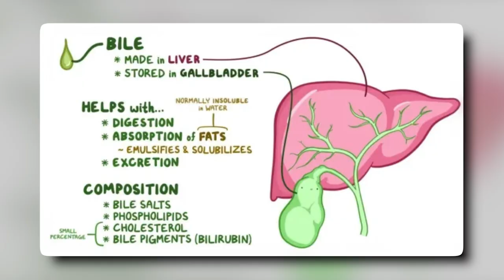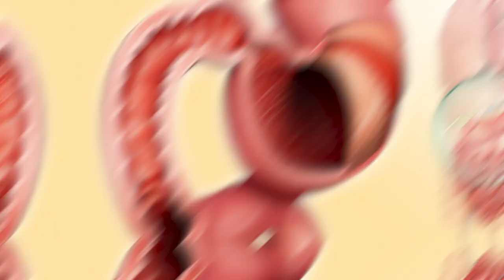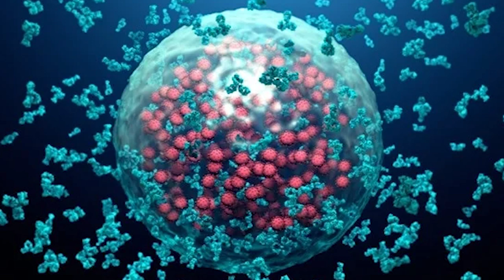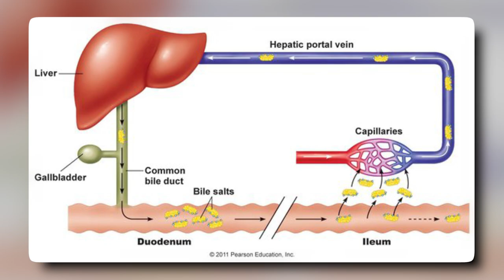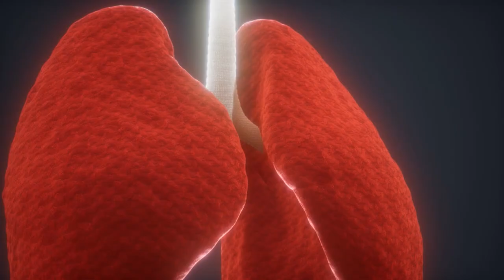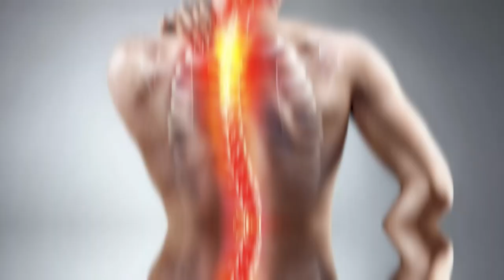What Happens To Your Body When You Drink Lemon Water Daily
Lemon water is a popular health drink that has been gaining popularity in recent years. It is made by simply squeezing lemon juice into a glass of water and drinking it. Many people swear by the benefits of lemon water, claiming that it can help with weight loss, improve digestion, boost the immune system, and even clear up skin. But are these claims true? In this video, we will explore what happens to your body when you drink lemon water for 30 days.

On this channel, we provide you with the best tips for getting and staying in shape.